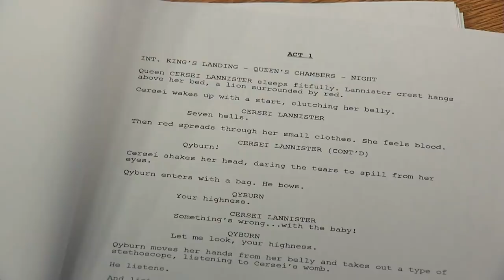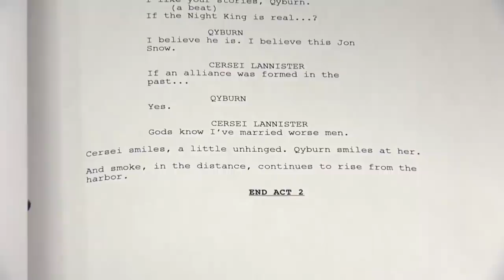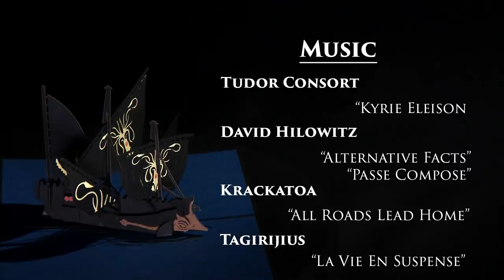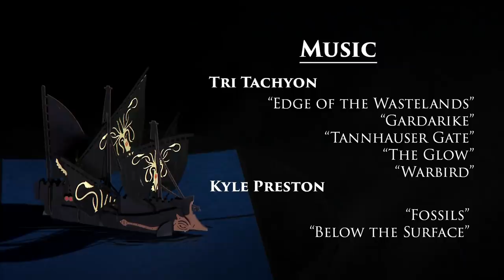Game Of Thrones Season 8 Episode 2 - "All Men Must Know Fear" Boston University Virtual S8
Welcome to a special Game Of Thrones season 8 episode 2 video! Here we present the second episode of a virtual Game Of Thrones season 8 from Boston University TV writers.  This past spring, nine Boston University students created their vision Game of Thrones season 8. They wrote six full scripts for Game Of Thrones season 8, cast New York and Boston actors, then live-streamed a staged reading worldwide. HBO sent them the Iron Throne for the event! Fans have cheered, cried, and called them brutal for making heartbreaking, character-driven decisions about who lives and who dies.

Stannis Camp - By Emmanuel Shui

Send Stuff:
Lochmoor Productions